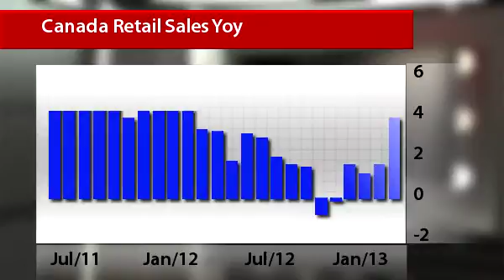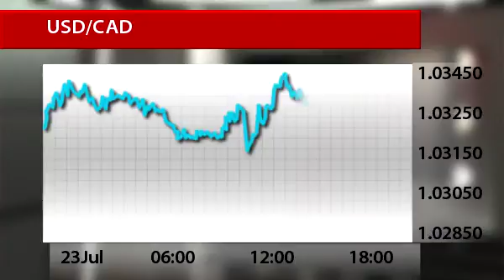InstaForex News 24 July. Canada's retail sector in May appeared stronger than predicted